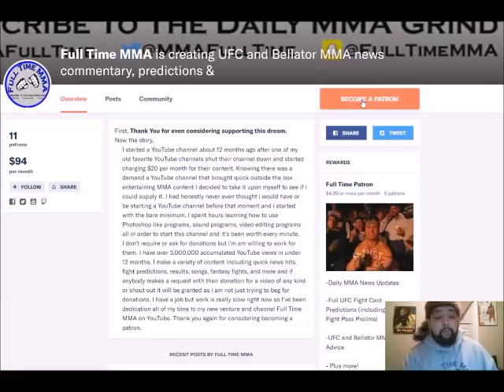Siyar Bahadurzada Continues to Call Out Nate Diaz on Social Media